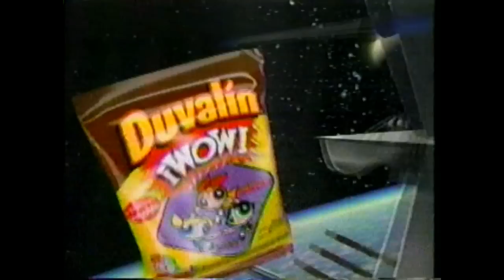Comerciales México Octubre 2002 (9) Canal 5 XHGC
Hubo una temporada en canal 5 donde pasaban caricaturas de Nickelodeon que iban desde HEY Arnold! hasta rugrats  pasando por las modernas aventuras de rocko etc. y se hacía llamar los cuates del 5